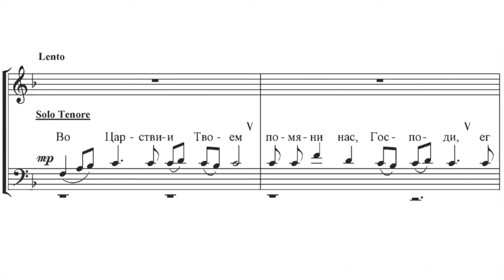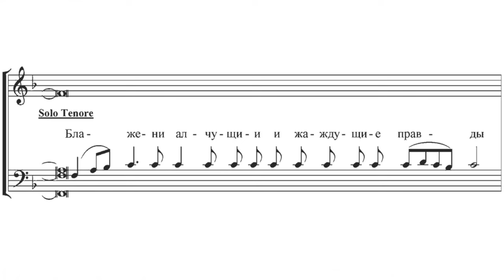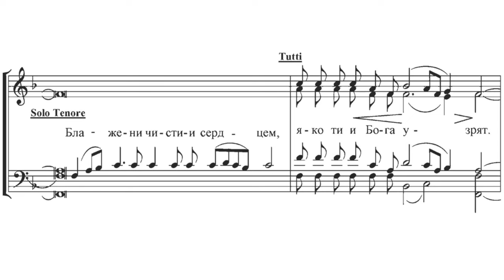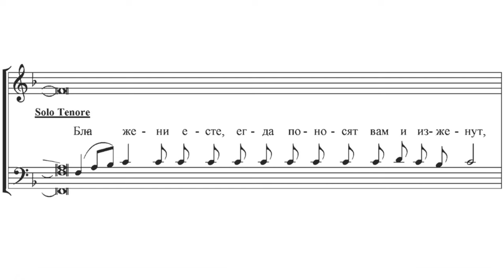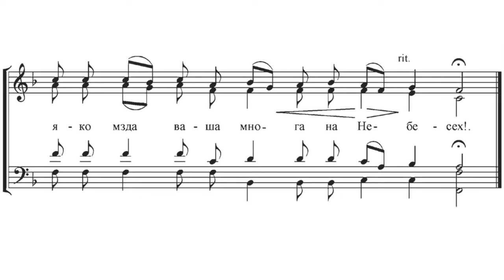Во Царствии Твоем... муз. мит. Ионафана (Елецких)